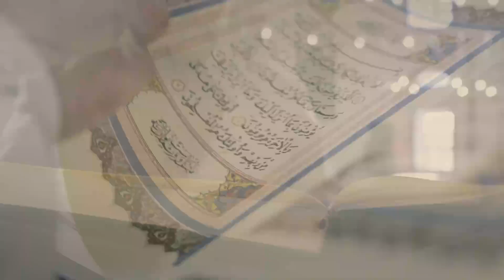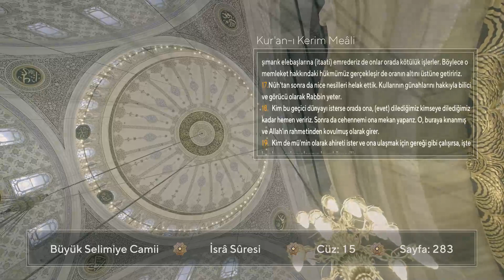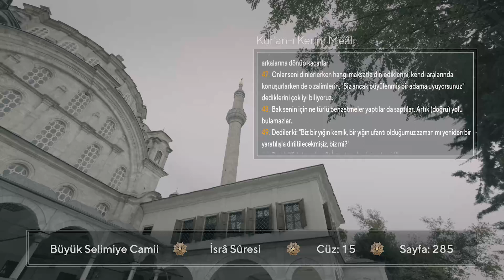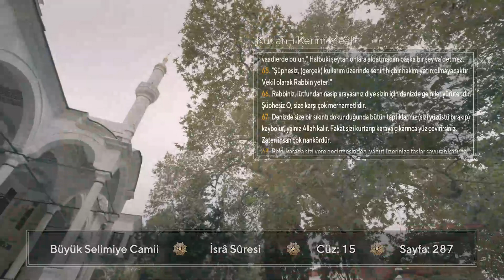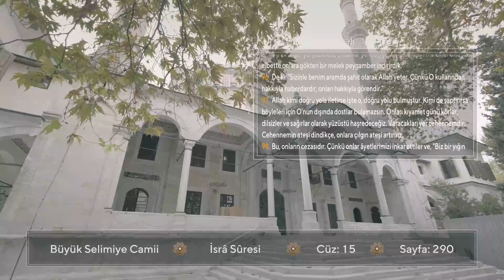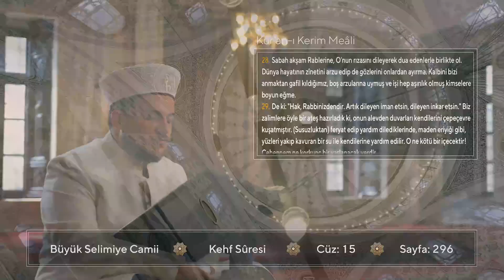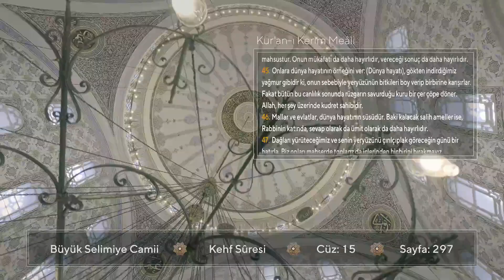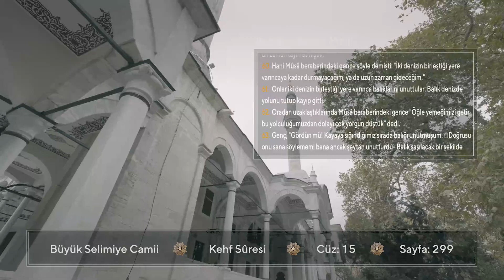Hafız Furkan ÇINAR Hatm-i Şerif 15.Cüz - Tükçe Meal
Okuyan: Dünya güzel okuma 1.si Hafız Furkan Çınar Hocaefendi
Kur'an-ı Kerim Hatm-i Şerif - 15. Cüz Mukabele

Muhterem Babamız Mehmet Ali Şadoğlu'na ithafen...
Ruhu için El-fatiha